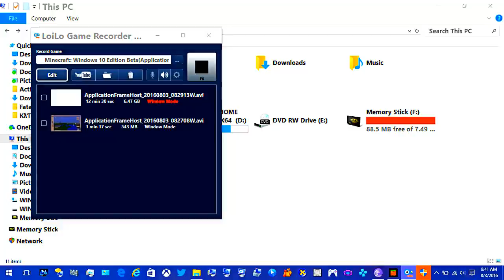" KATHYDIERAIN PLAYS - MINECRAFT WINDOWS 10 EDITION BETA FREE PC TRIAL VERSION GAMEPLAYS PART #1."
" Ka~Thy~Die~Rain " / "  {  KaThyDieRain  }  "
ƘƛƬӇƳ ƦƛƖƝ ᑎᗩᗰᕮ ƤԼƛƳƧ: Kathy Rain Name Plays: MINECRAFT WINDOWS 10 EDITION BETA PC TRIAL VERSION GAMEPLAYS PART #1.

" 𝕄𝕚𝕟𝕖𝕔𝕣𝕒𝕗𝕥: 𝕎𝕚𝕟𝕕𝕠𝕨𝕤 𝟙𝟘 𝔼𝕕𝕚𝕥𝕚𝕠𝕟 𝔹𝕖𝕥𝕒
ℙ𝕦𝕓𝕝𝕚𝕤𝕙𝕖𝕕 𝕓𝕪
𝕄𝕚𝕔𝕣𝕠𝕤𝕠𝕗𝕥 𝕊𝕥𝕦𝕕𝕚𝕠𝕤 "
𝔻𝕆𝕎ℕ𝕃𝕆𝔸𝔻 𝔸ℕ𝔻 𝕀ℕ𝕊𝕋𝔸𝕃𝕃 𝕎𝔼𝔹 𝕊𝕀𝕋𝔼:

" 𝕎𝕚𝕟𝕕𝕠𝕨𝕤 𝟙𝟘 𝔼𝕕𝕚𝕥𝕚𝕠𝕟 – 𝕆𝕗𝕗𝕚𝕔𝕚𝕒𝕝 𝕄𝕚𝕟𝕖𝕔𝕣𝕒𝕗𝕥 𝕎𝕚𝕜𝕚 "

Windows 10 Edition:

Minecraft: Windows 10 Edition is an adaptation of Minecraft Pocket Edition to run on the universal Windows 10 platform. It contains the same features as in Pocket Edition with a few additions, and is also capable of running on devices such as the HoloLens.

It was announced on July 4, 2015, and a beta version was released on July 29, 2015 for £7.69, US$9.99, or €9.89 on the Windows Store. People who have purchased the PC edition of Minecraft can get the Windows 10 edition beta for free.

Gameplay:

In addition to features existing in Pocket Edition, the Windows 10 Edition also has the ability to play with up to seven players using Xbox Live and also others using Pocket Edition through Pocket Realms or local multiplayer with an update that was released shortly after the initial beta version.

Some other additional exclusive features include multiple control schemes, a player feedback feature, and the ability to record and share gameplay with Windows 10's built in GameDVR.

Designers: Markus Persson, Jens Bergensten

Developers: Mojang, Microsoft Studios, 4J Studios

Platforms: Android, PlayStation 4, PlayStation 3, iOS, More...

OTHER PLATFORMS ARE: Xbox One Edition PlayStation 3 Edition PlayStation 4 Edition PlayStation Vita Edition Wii U Edition.